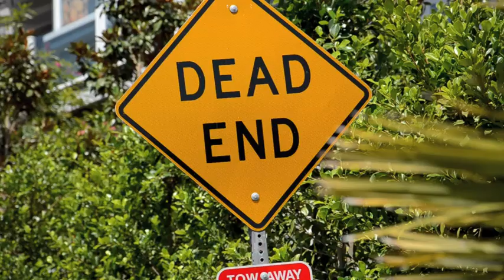X-Caliber Downhill Groms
12 year old Downhill Skaters Billy & Jesse freeride South Laguna with Carter & Ethan. Having fun on a hot summer day sliding a new setup: Special Guest Chance Gaul ripping, driving, spotting & filming  (8/28/11)